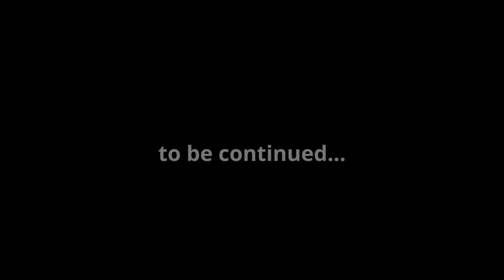The FINAL STRETCH!! or is it...? | Part 4 | Little Nightmares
This is the FINALE of the initial game! The DLC is coming soon!